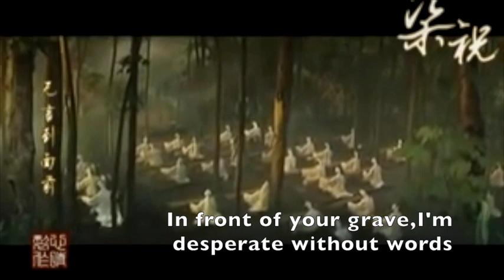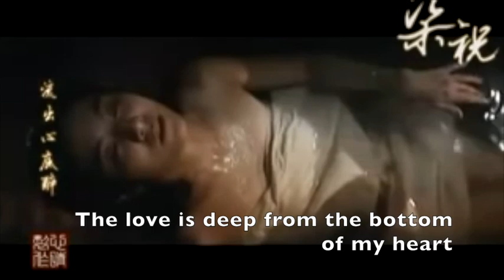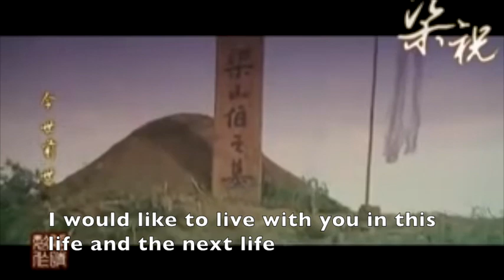butterfly lovers movie trailer subtitles